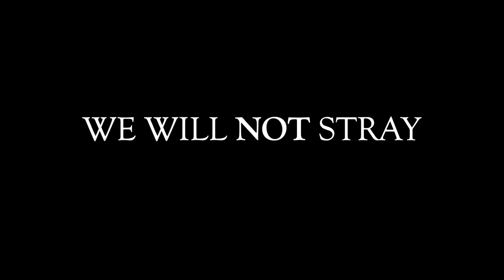WE WILL NOT STRAY | Catholic Motivation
Alan Keyes gives a powerful speech at the Silence Stops Now Rally hosted by Church Militant during the Nov 2018 USCCB Assembly. We must stay close to Jesus during tumultuous times such as these, and not lose hope in His Church. Do not stray from the narrow path. It may be hard at times and seem impossible at certain points, but Christ, together with His angels and saints, is always there to guide us if we place our trust in Him.

Video: Gladiator, Hold the Dark, Miracle, The Eagle, Annapolis, American Sniper, Day of the Siege, Arn the Templar, Batman Trilogy, Cinderella Man, Troy, CBS Intro to Army-Navy game

Produced and edited in: FCPX and Motion 5

+JMJ+